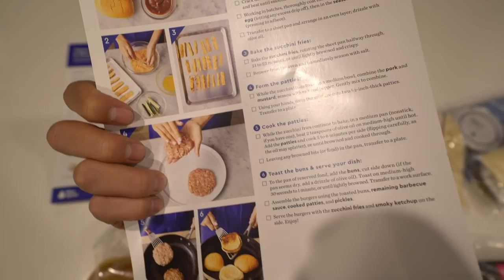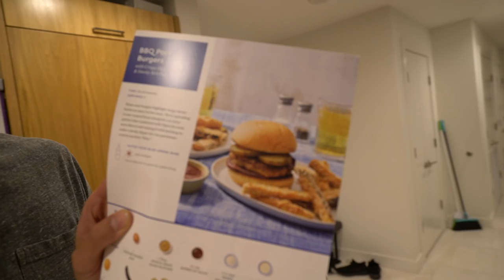My First Rescue!!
First 50 people get $50 off their first two weeks of Blue Apron, here!

Today is nationalrescuedogday and a lot of you may not know that Guppy is a rescue!! It was almost two years ago when I first heard about a small pug who was given up to a Rescue due to health complications and was not expected to live a long life. After hearing this I decided that I wanted to meet this little guy and let him tell me what he wanted to do (I know dogs can’t talk but you know what I mean 😅) I honestly didn’t know what to expect and never thought that I would want to adopt a puppy after only meeting him one time. When I first met Guppy he was small and very energetic, definitely not what I expected from a pug with health issues. The first time Guppy met me he immediately ran to attack my shoe laces. It was funny because at the the time he was smaller than my shoe and I figured they must’ve looked like monsters to him. Ever since I met Guppy I have been more happy and wouldn’t change it for anything!! Please help puppies like Guppy find a home!! Go to your local rescues and see if your new best friend is waiting for you!!